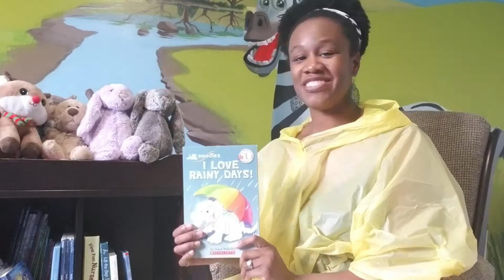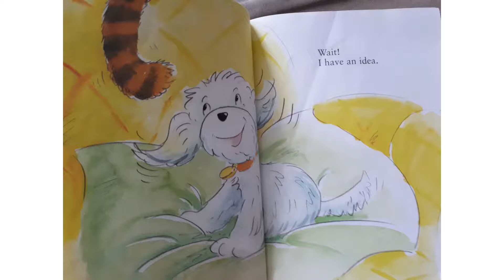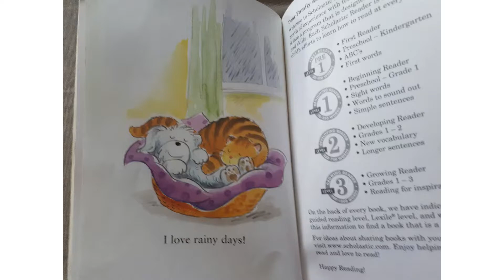Children's story time- I love rainy days by Hans Wilhelm read aloud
Children's story time- I love rainy days by Hans Wilhelm read aloud in Ruthy's reading room.

Hey kids!  How many of you enjoy a rainy day?  Sometimes when it rains, we end up spending a lot of time inside.  What kind of things do you enjoy doing inside? What kind of creative things do you do when you are avoiding the outdoors?

Read along with Ruthy as she sees what Noodles does when it is raining! Have you ever gotten into such trouble?!